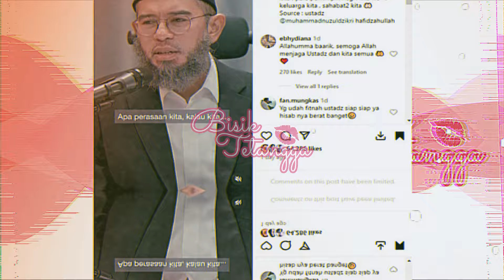Kisah Cinta Laudya Cynthia Bella, dari Pangeran Dubai sampai Istri ke 3 Uztadz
Fakta Kisah Cinta Laudya Cynthia Bella,Kena Hoaks Nikahi Pangeran Dubai hingga Istri Ketiga Ustaz. Laudya Cynthia Bella menjadi salah satu artis Tanah Air yang memiliki kecantikan alami.